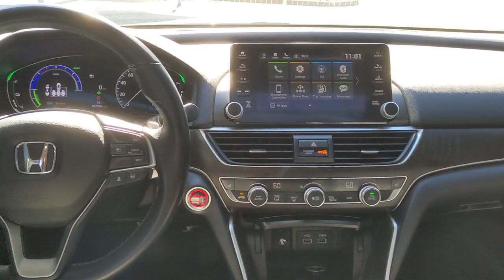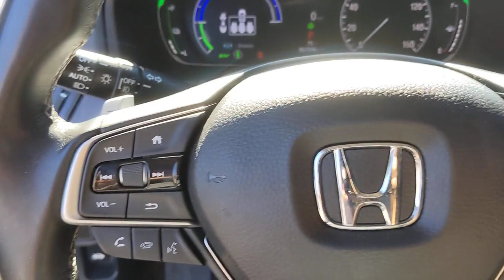2021 Honda Accord Hybrid San Antonio, Austin, Houston, Boerne, Dallas, TX HA12375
Platinum White Pearl Used 2021 Honda Accord Hybrid EX-L  available in San Antonio, Texas at Gunn Honda. Servicing the Austin, Houston, Boerne, Dallas area.

Gunn Honda
14610 IH-10 W

Adaptive Cruise Control: Adaptive Cruise Control (ACC) with Low-Speed Follow, AM/FM radio: SiriusXM, Apple CarPlay/Android Auto, Auto High-beam Headlights, Auto-dimming Rear-View mirror, Automatic temperature control, Exterior Parking Camera Rear, Forward collision: Collision Mitigation Braking System (CMBS) + FCW mitigation, Front dual zone A/C, Heated door mirrors, Heated Front Bucket Seats, Heated front seats, Lane Departure Warning System, Leather-Trimmed Seats, Memory seat, Power door mirrors, Power moonroof, Radio: 450-Watt AM/FM/HD Premium Audio System, Rear window defroster, Remote keyless entry, Steering wheel mounted audio controls, Turn signal indicator mirrors.Honda Certified Pre-Owned!! This Vehicle Has Undergone a 182-Point Inspection by a Gunn Honda Certified Technician, has a Limited 12-Month* /12,000 Mile* Limited Warranty, 7-Year* /100,000 Mile Powertrain Warranty and much more!! Ask A Gunn Honda Professional For More Details!Clean CARFAX. CARFAX One-Owner.Recent Arrival!Certified. HondaTrue Certified Details:* Warranty Deductible: $0* Vehicles purchased within New Vehicle Limited Warranty period: extends New Vehicle Limited Warranty to 4 years*/48,000 miles*. Honda Care Motor Club Partner for 1 year/12,000 miles. Up to two complimentary oil changes within the first year of ownership. SiriusXM 90-Day Trial* Roadside Assistance* Vehicle History* Limited Warranty: 12 Month/12,000 Mile (whichever comes first) after new car warranty expires or from certified purchase date* Transferable Warranty* Powertrain Limited Warranty: 84 Month/100,000 Mile (whichever comes first) from original in-service date* 182 Point InspectionWhite 2021 Honda Accord Hybrid EX-L EX-L 2.0L 4-Cylinder DOHC 16V i-VTEC eCVT 48/48 City/Highway MPG